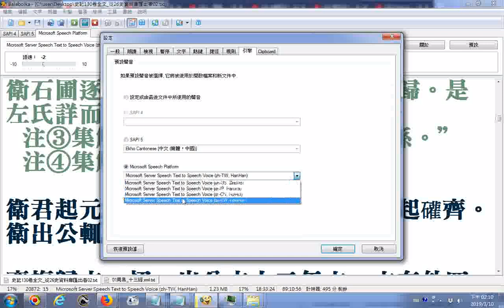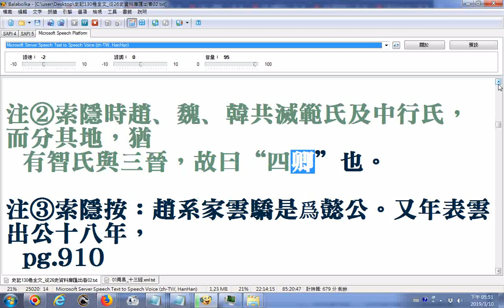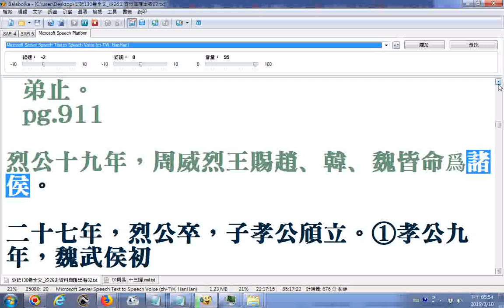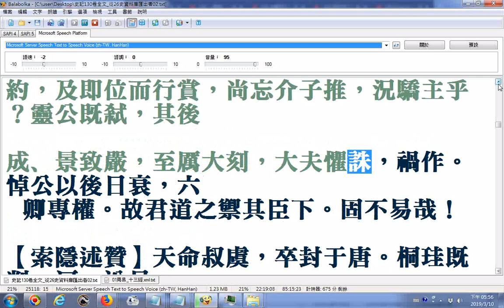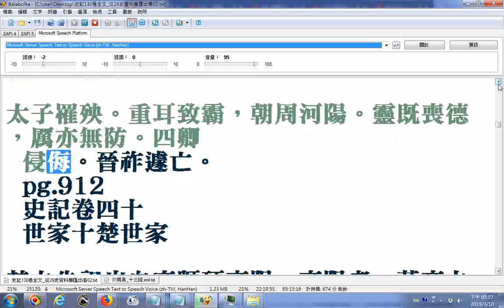史記130卷全文 從26史資料庫匯出者 使用電腦程式Balabolka逐字唸09至卷三十九終 部份漏讀或是破音字讀音錯誤請見諒 原稿文字部分有誤請自行搜尋網路資源對照補救例如雲是云誤，裏是里誤